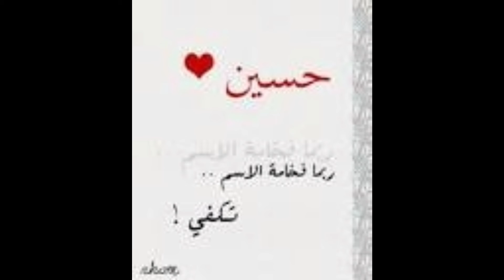اقاتل واخذك منهم 😍 عل اسم حسين و زينب. تصميمي❤️❤️